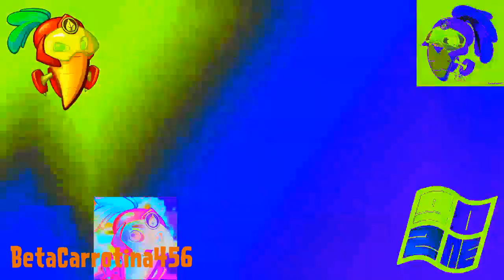EA Sports (2000-2003) Effects Round 8 (8⁄12)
Do you own this logo? Nope, Absolutely not. I do not own nothin' ;)

and all the Beta-Carrotina logos